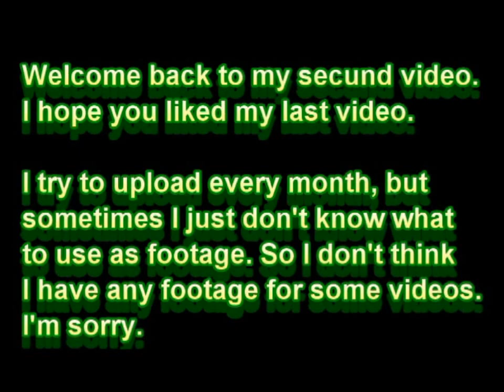Septteam - a song by Bas Peters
This is not the first song I have ever made, but this is the second song on my channel and I hope you enjoy. :D

This Video and its music is copyrighted by Bas Peters.